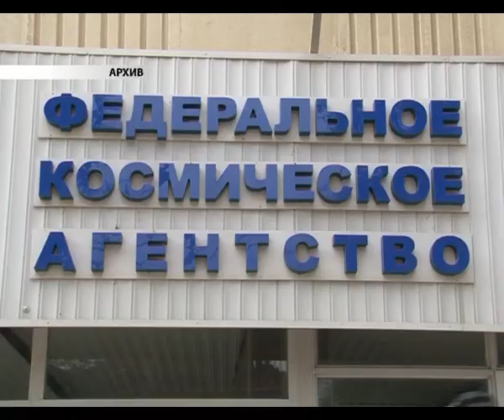Главное. Бизнес, 20 декабря